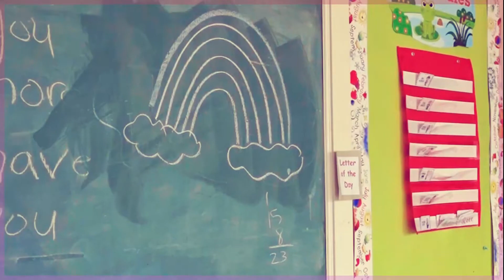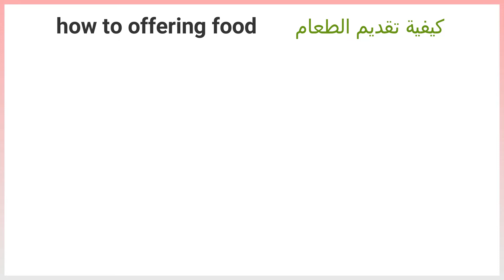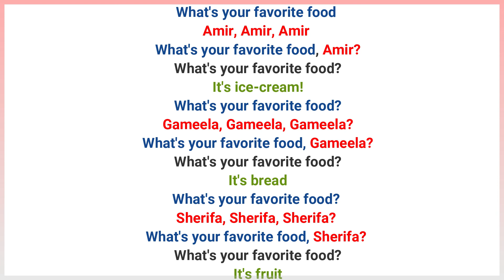connect primary 2 unit 6 lesson 1( Food & Drinks) كونكت تانية ابتدائي الوحدة السادسة الدرس الاول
Vocabulary , unit 6 , lesson 1
Food & Drinks
Listen and repeat the key vocabulary.
Fries
fries
Fruit
fruit
Chicken
chicken
Grapes
grapes
Burger
burger
Ice-cream
ice-cream
Egg
egg
Milk
milk
Juice
Juice
Tea
tea
Water
Water
Now , we will learn how to offering food
Would you like some?
Yes, please.
No, thank you.
examples :
Would you like some chicken?
Yes, please.
Would you like some tea?
To ask someone about their favorite food or drink:
My favorite food is chicken.
What's your favorite drink?
My favorite drink is milk.
finally , read the song
What's your favorite food
Amir, Amir, Amir
What's your favorite food, Amir?
It's ice-cream!
Gameela, Gameela, Gameela?
What's your favorite food, Gameela?
it's bread
Sherifa, Sherifa, Sherifa?
What's your favorite food, Sherifa?
It's fruit